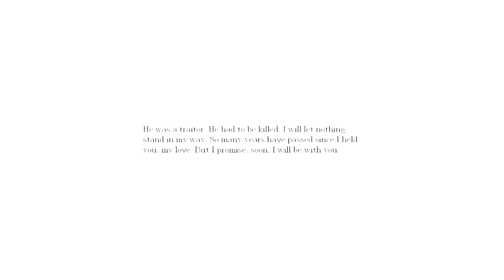► Amnesia - Abduction | #5 | Custom Story | Slovenský Gameplay | Let's Play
Zostal som zhrozený keď som zistil, že moja pôvodná fajnová časť na Abduction nebola vôbec nahrávaná, čiže po viac ako pol hodine kecania som vlastne nemal nič. No moja vnútorná sila mi povedala: "Daniel, nevzdávaj sa!"
Tak som sa pustil do toho ešte raz, a podarilo sa spraviť už 5. časť slovenského gameplay na užívateľský mód s názvom Abduction na Amnesiu. Určite si to pozrite, podľa mňa jedno z mojich zatiaľ najzáujimavejších videií na Amnesiu...Enjoy▼

Ak sa video páčilo nezabudnite dať like a koment, veľmi to pomáha a stojí to iba jeden klik.

Amnesia Slovenský Let's Play
Amnesia Slovenský Komentár
Amnesia Slovenský / Český Gameplay
Amnesia Custom Story - Abduction #5

Credits:
Music used in intro/outro is created by Zdochliakk from the loops in music program Magix Music Maker 17 Premium.